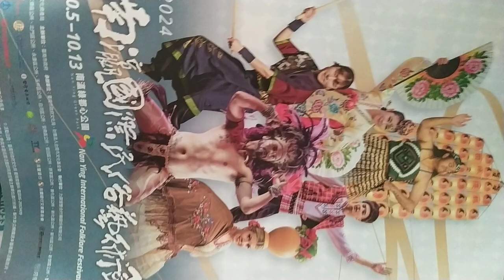VIDz20241005 13#Nanying NIFF Tainan, Taiwan,ROC 171040